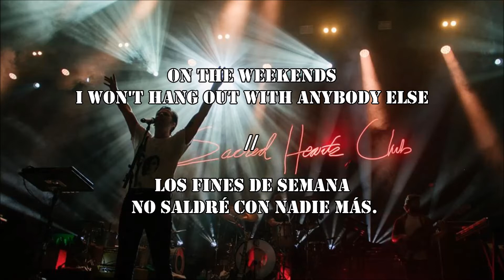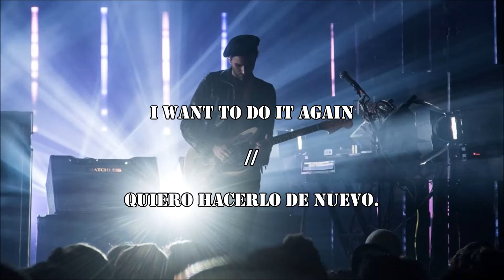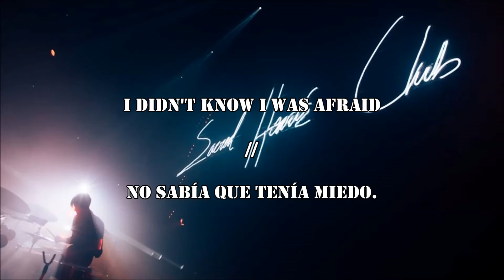Foster The People - SHC // Lyrics & SUB Español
SONG BY FOSTER THE PEOPLE.
Videos: Miércoles y Jueves. Compartir/Me Gusta si te agradó mi videito.
Si deseas alguna canción, comenta abajito.
Siéntete libre de pedir alguna canción ♡
Estudio traducción, así que trato de hacer mi mejor esfuerzo. ¡Abrazos!

I'm a translation student!!! Hope you've enjoyed this one. If you want any song, coment below!!!
XO.

Un poco de mi:
Soy estudiante de Traducción. Tengo 18 años y soy de Panamá.
Libros favoritos: El retrato de Dorian Gray, El principito, Y Mujercitas.